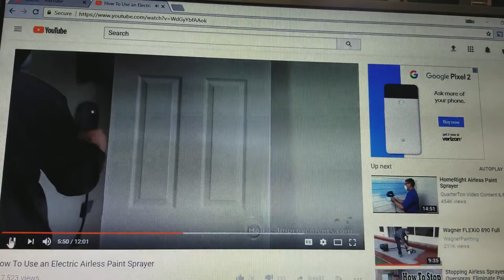Bust out the Wagner Power painter this stuff is funny